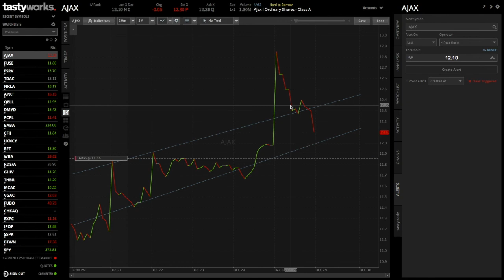I Just Bought AJAX SPAC🚀 (People Are Sleeping On This One!) SPAC Merger...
Traders and Investors, this is my AJAX Stock Analysis for December 2020 based on my technical analysis. As always, hope you make some money. 📲 Follow the IG